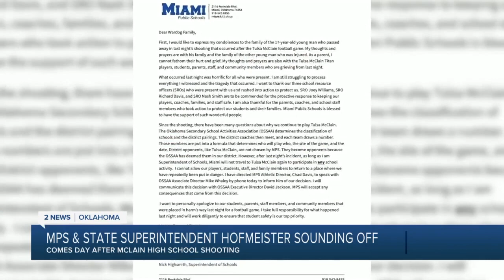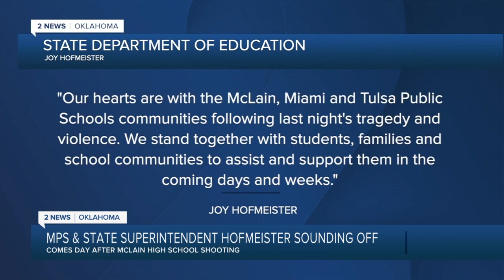MPS, Hofmeister sound off on McLain shooting